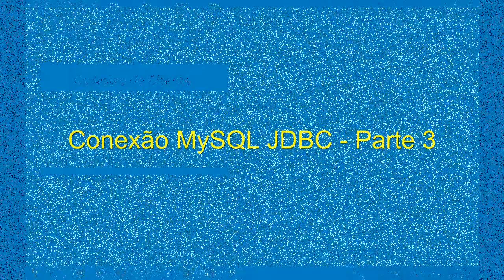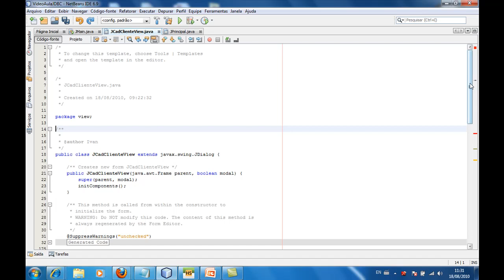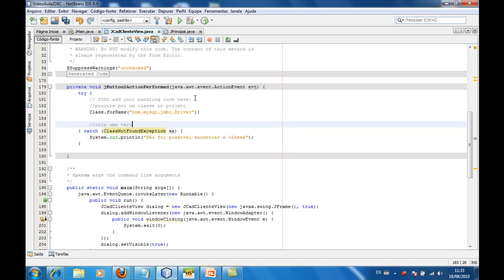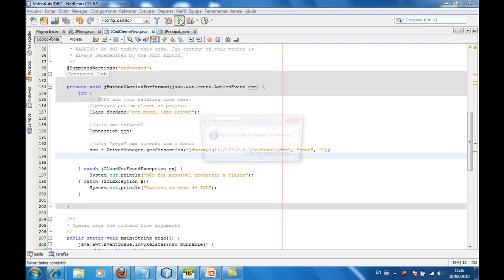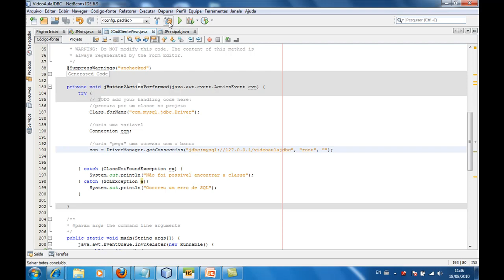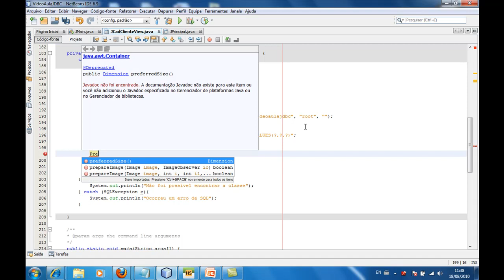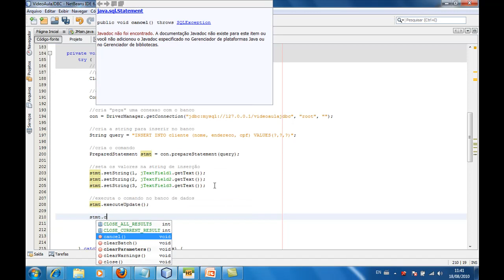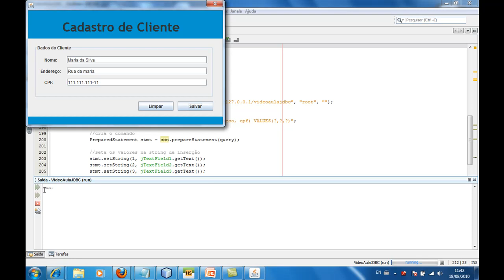Aula 3 - Conexão JAVA MYSQL JDBC Parte 3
Esse video mostra como inserir um registro no banco de dados mysql utilizando java - jdbc